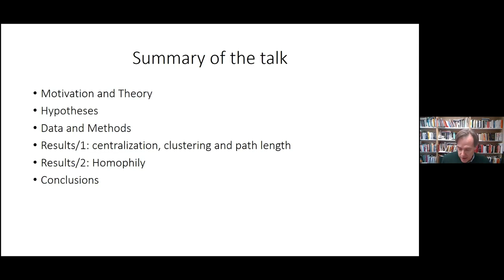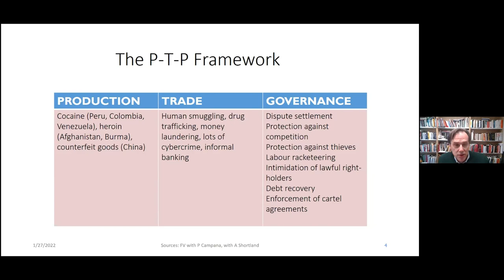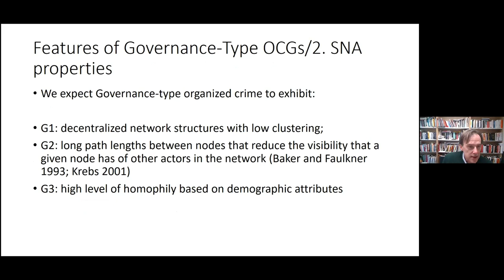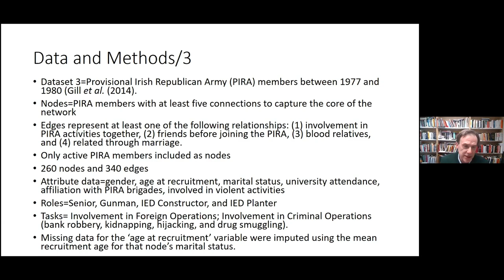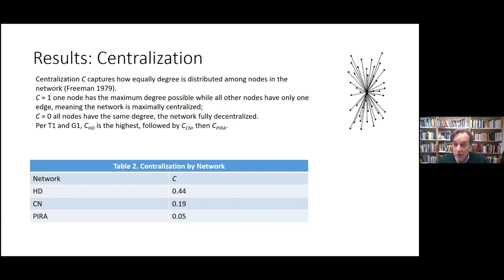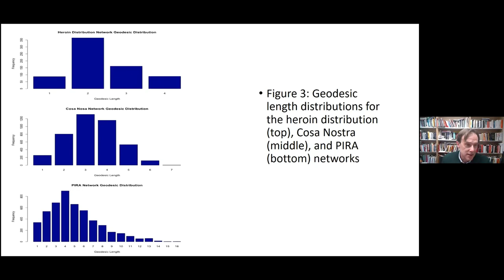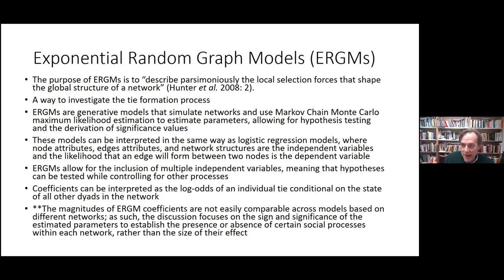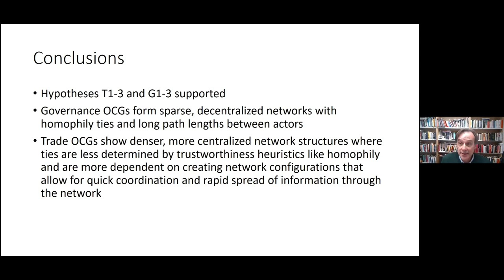The Structure of Trade-Type and Governance-Type Organized Crime Groups | ExLegi Institute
With Professor Federico Varese and Niles Breuer, University of Oxford. Part of the ExLegi Institute Seminar Series 2022.

At the Extra-Legal Governance Institute (ExLegi), University of Oxford, we produce first-class research on organised crime, cyber-crime, paramilitary, insurgents, and traffickers. We focus our attention on how these actors seek to govern markets and territories. We also offer teaching and supervision in these topics at the University of Oxford.

Our mission is to advance scholarly understanding, create and lead a sustained dialogue with practitioners, and engage with policy makers, stakeholders, and the public to support evidence-based solutions in dealing with these issues.

to find out more.